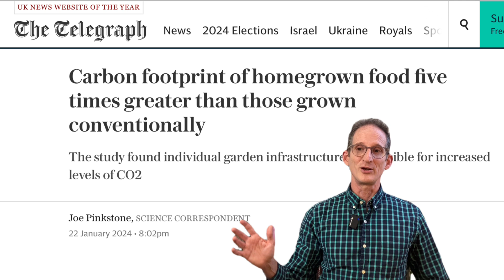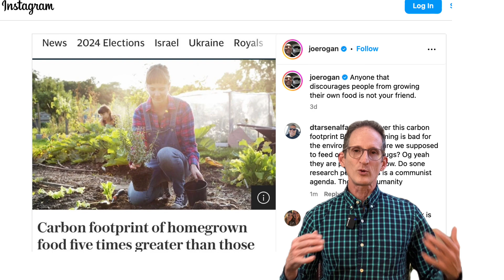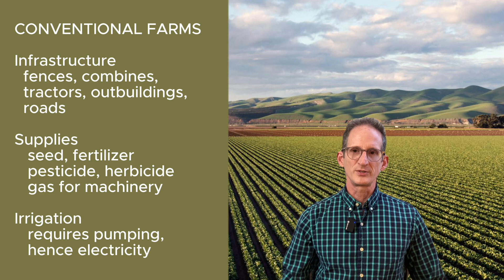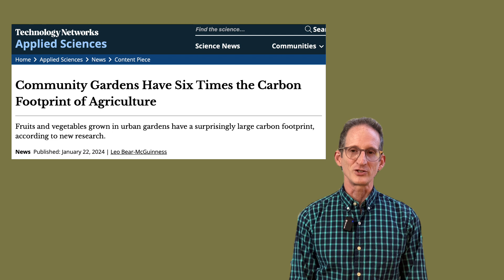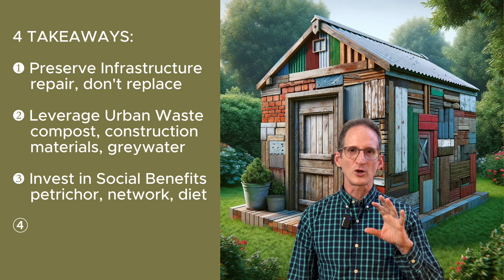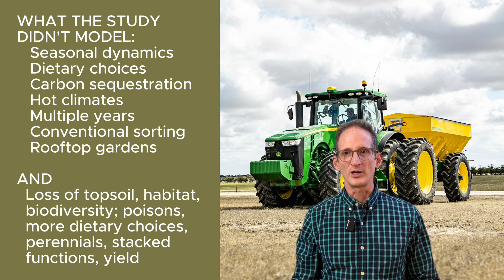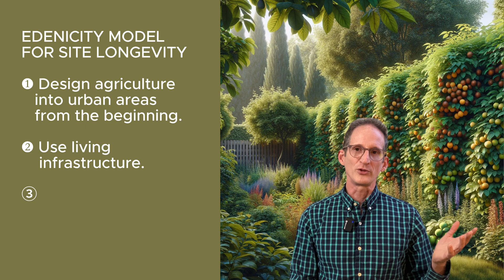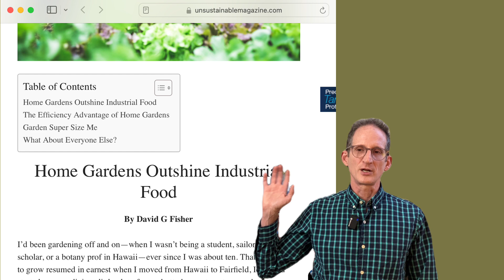Are Urban Farms WORSE for the Environment? Episode 88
A recent study suggests that food grown in cities produces more CO2 than conventional farming. Is this really true? Is carbon the whole story? What would it mean for sustainable cities?

Sources:
Hawes, J.K., Goldstein, B.P., Newell, J.P. et al. Comparing the carbon footprints of urban and conventional agriculture. Nat Cities 1, 164–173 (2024).
Jason K. Hawes et al., January 22, 2024
David G Fisher, The Efficiency of Home Gardens Compared to Industrial Farms, Unsustainable Magazine, December 18, 2021,
David R. Montgomery, Dirt: The Erosion of Civilizations. University of California Press (Berkeley and Los Angeles: 2007). Page 159.

Written and narrated by Kev Polk. Selected images courtesy Pexels and the White House.